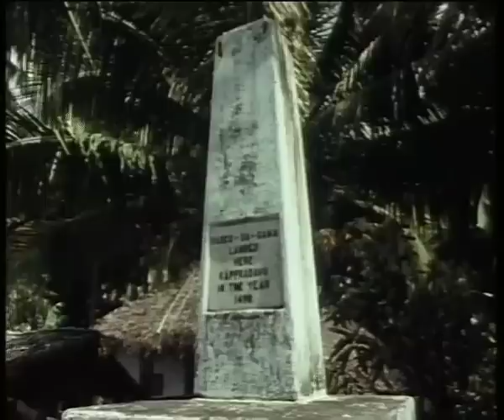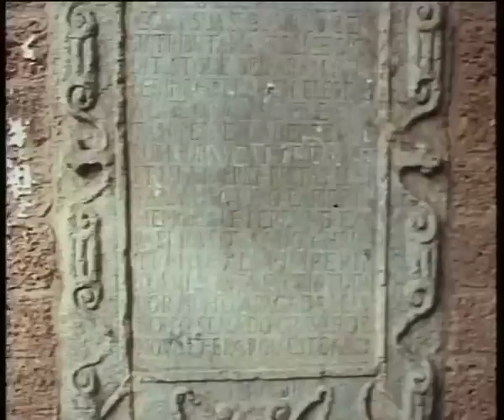The People of Peace: Part I - The Message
The first part of this trilogy traces the origin of Christianity in India. It is believed that there are three distinct ways in which Christianity came to India. First was soon after Jesus Christ's death when one of his 12 apostles, Thomas, came to the coast of present day Kerala with a message of peace and a philosophy of love. Second, in the 15th century with the Europeans, the Dutch, the French and particularly the Portuguese. The third, the most recent and the most powerful was with the British. It began with the missionaries who came with the East India Company, and in the 300 hundred years that they ruled India, it spread across the country. Through images of monuments and churches, the film narrates the introduction of Christianity into India.